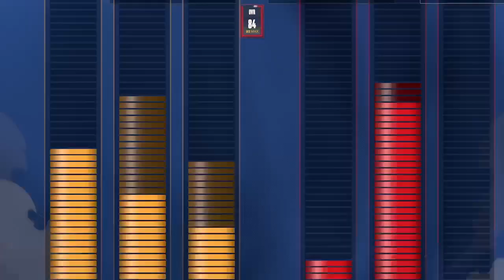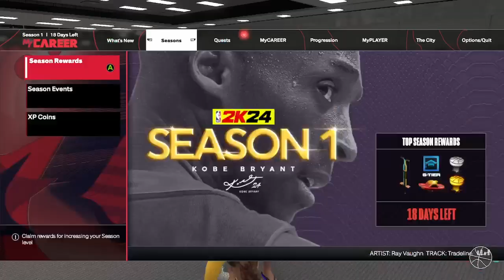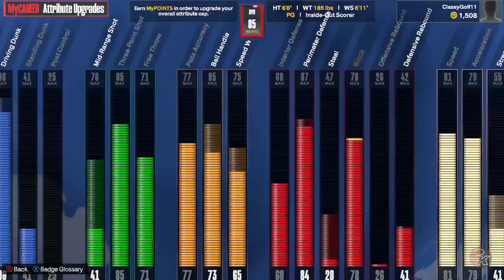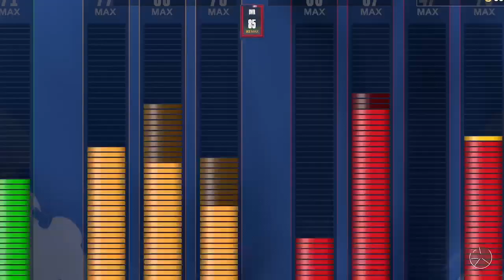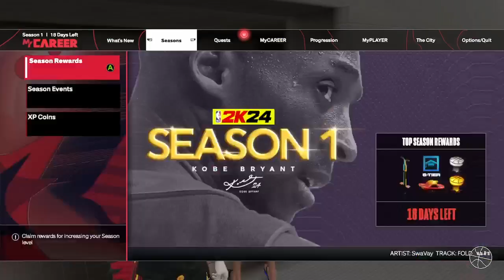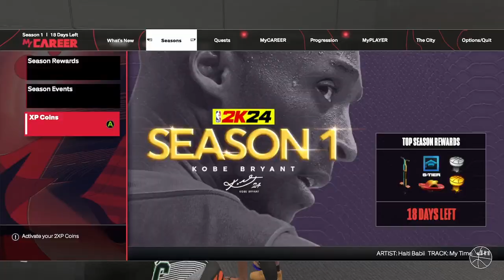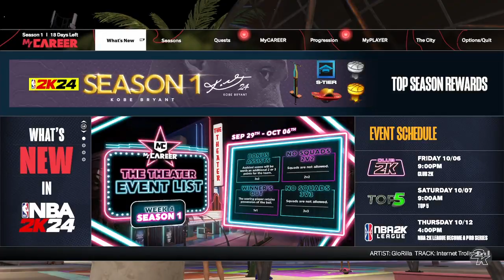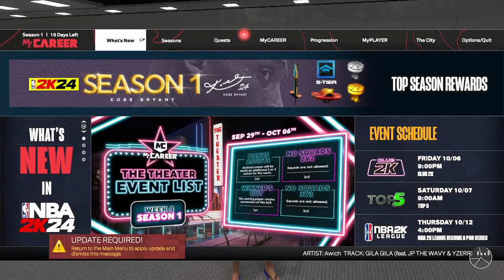Nba2k24 12 hour stream!